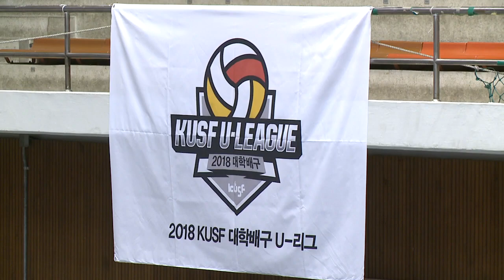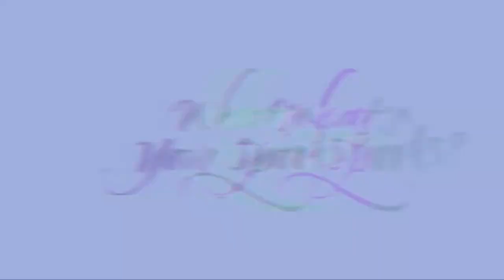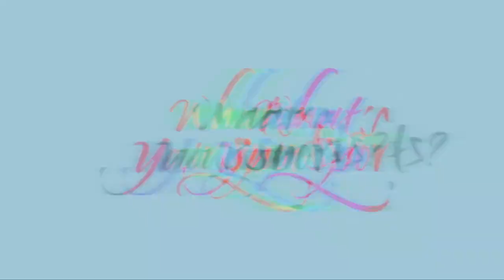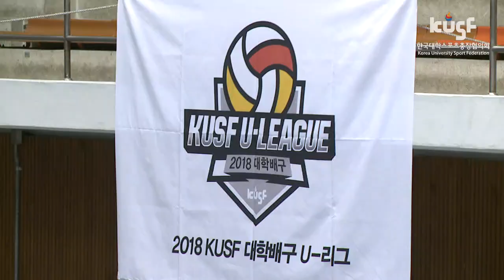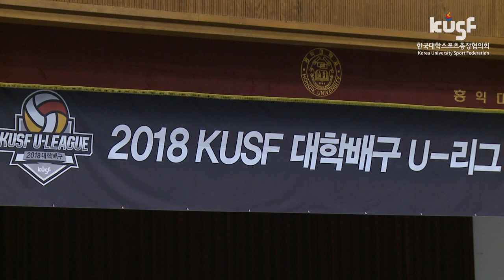[2018 KUSF 대학배구 U-리그] 180322 홍익대vs충남대